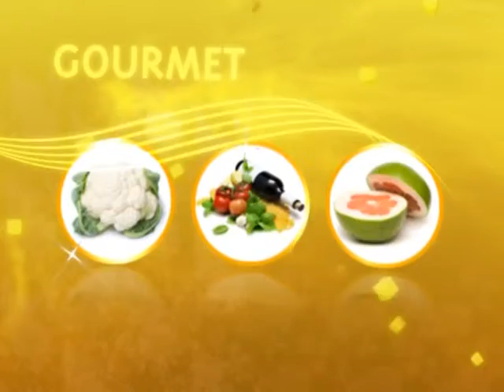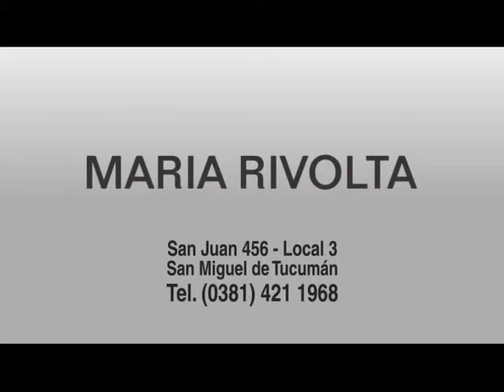Espacios 355 01